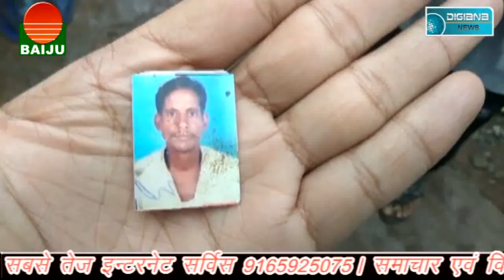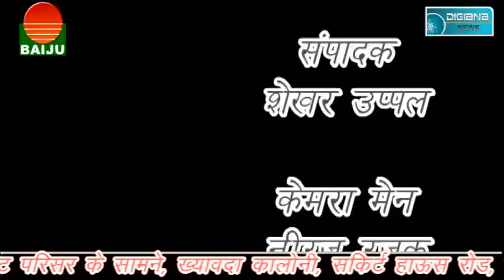प्रशासन के खिलाफ राधौगढ़ बंद, बारिश के चलते गिरे मकान, बेटियो ने बचाई देश की लाज